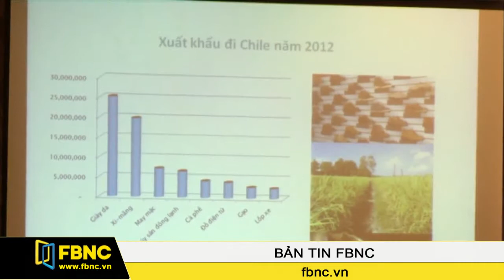13/12/2013: Bản Tin Trong Nước (Phần 2)